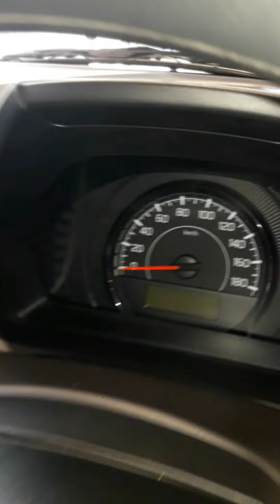Maruti Suzuki WagonR#Maruti Suzuki Silver WagonR#Silky Silver WagonR#All New Maruti Suzuki WagonR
Maruti Suzuki Silver WagonR
Silky Silver WagonR
All New Maruti Suzuki WagonR